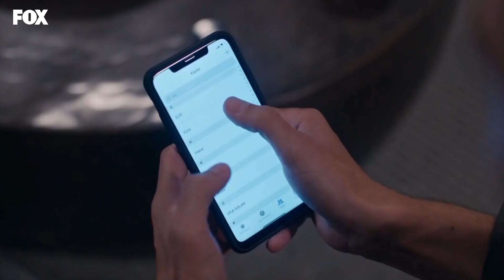مشاهد اسراء وأوزان المثيرة 19 - عشق منطق انتقام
مشاهد اسراء وأوزان المثيرة 19 - نارك لي
الحب المنطق الانتقام حلقات كاملة:👇
(Arabic Dubbed)

طاقم التمثيل :
بورجو أوزبيرك
الهان شين
مليسا دونجيل
بوراك يوروك